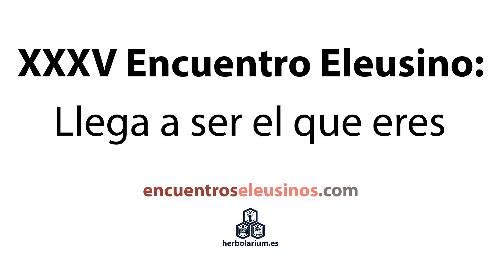Fernando Sánchez Dragó | Sueños y sexo: dos cauces para averiguar quién eres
Extracto de la presentación de FERNANDO SÁNCHEZ DRAGÓ a Javier Esteban previa a la conferencia de éste, donde habla sobre los sueños y el sexo como cauces para averiguar quién eres, que formó parte de la conferencia titulada «El camino del autoconocimiento a través de los estados modificados de conciencia: meditación, enteógenos y sueños», dentro del XXXV Encuentro Eleusino en Ávila: “Llega a ser el que eres” (25 septiembre 2022). Aparte de hablar sobre los sueños y el sexo como cauces para averiguar quién eres, en su intervención FERNANDO SÁNCHEZ DRAGÓ trata otros temas como la interpretación de los sueños, la manifestación del yo y del inconsciente y el libro "Sexo y silencio" de Ignacio Castro Rey.

Licenciado en Filología Románica y Lenguas Modernas, Fernando Sánchez Dragó ha ejercido la docencia universitaria en España y fuera de nuestro país. Colaboró con la NHK japonesa y la RAI italiana, y, desde que en 1977 comenzara su andadura televisiva con el espacio literario «Encuentros con las letras», ha dirigido y presentado programas de televisión. «Libros con uasabi», en La 2 de TVE, es su última aventura televisiva. Fundador y director del suplemento literario «Disidencias» de «Diario 16», hoy día es contertulio en programas de radio y televisión y columnista en los diarios «El Mundo» y «La Razón». Como escritor, ha cultivado el ensayo y la novela. Entre sus obras destacan «Gárgoris y Habidis – Una historia mágica de España» (1978), «Las fuentes del Nilo» (1986), «El camino del corazón» (finalista del Premio Planeta de 1990), «La prueba del laberinto» (Premio Planeta 1992), «La del alba sería» (1996), «Historia mágica del Camino de Santiago» (1999), «Carta de Jesús al Papa» (2000), «Y si habla mal de España… es español» (2008), «Soseki – Inmortal y tigre» (2009), «Esos días azules. Memorias de un niño raro» (2011), «Shangri-La: el elixir de la eterna juventud» (2016) y «Galgo corredor: Los años guerreros (de 1953 a 1964)» (2020). Ha recibido galardones como el Nacional de Ensayo, el Ondas, el Nacional de Fomento a la Lectura, el Premio Espiritualidad Martínez Roca con «El sendero de la mano izquierda» y el Fernando Lara, con «Muertes paralelas». Sus últimos libros publicados son «Habáname» (Harkonnen, 2021) y la reedición de su primera novela, «Eldorado» (Berenice, 2021).

🎥 Vea más extractos de las CONFERENCIAS de FERNANDO SÁNCHEZ DRAGÓ en los Encuentros Eleusinos

Esperamos que esta información le haya sido de ayuda. ¡Gracias por su visita!